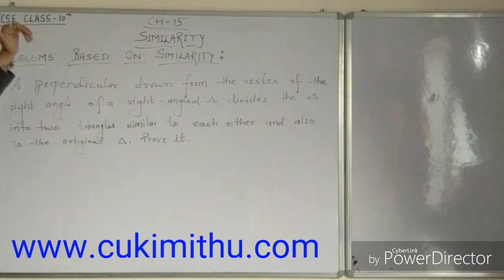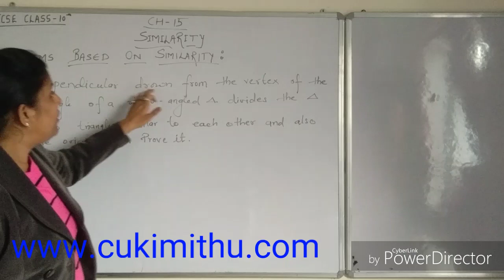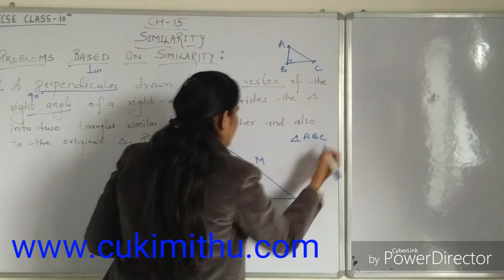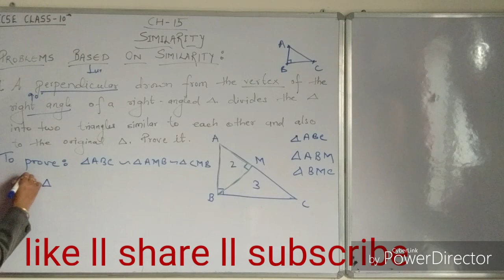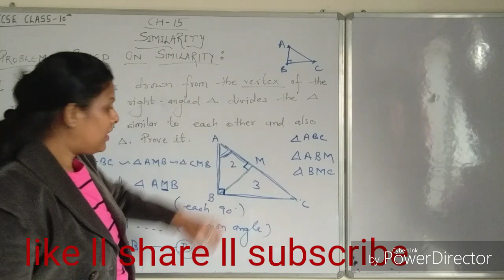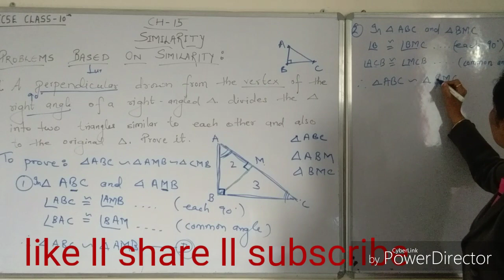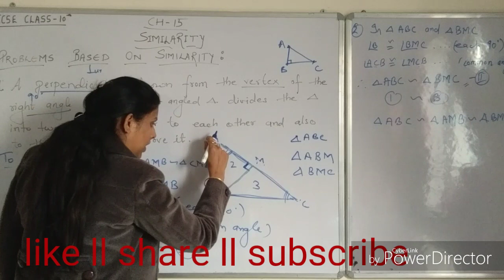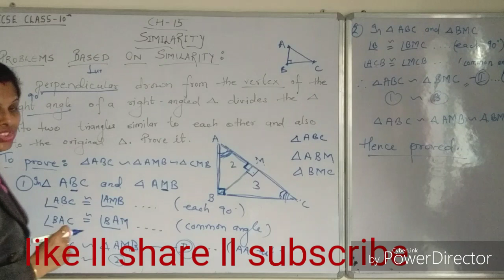Icse / cbse class 10 Challenging problems in Similarity l Geometry l similar triangles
Ch :15
Similarity
Sums based on similarity
Q-1 A perpendicular drawn from the vertex of the right angle of a right angled triangles divides the triangle  into two triangles similar to each other and also to the original triangle.  Prove it.

Introduction to similarity link is given below